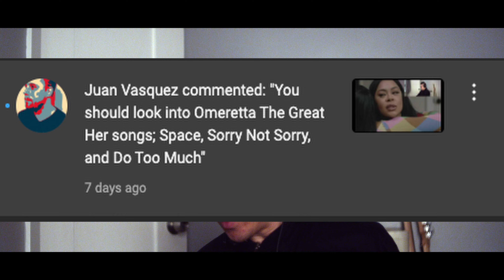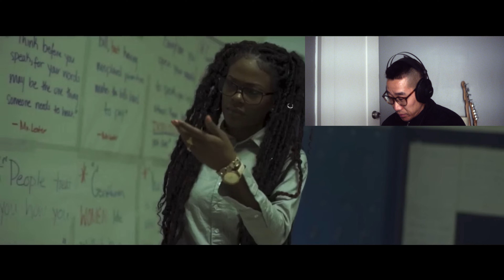Omeretta The Great - "Space", "Sorry Not Sorry" & "Do Too Much" Reaction Requested by Juan Vasquez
shoutout to Juan